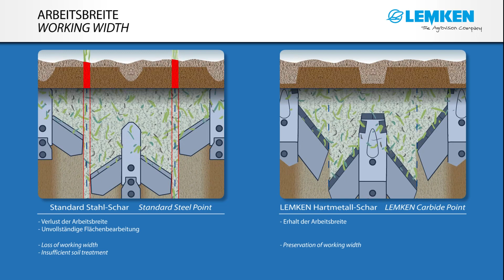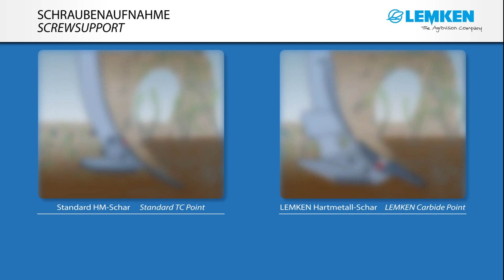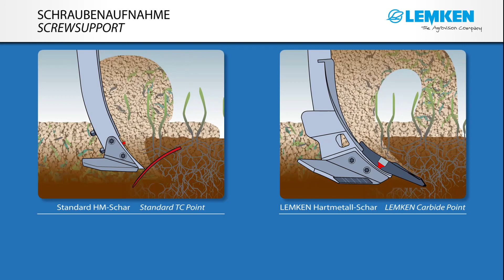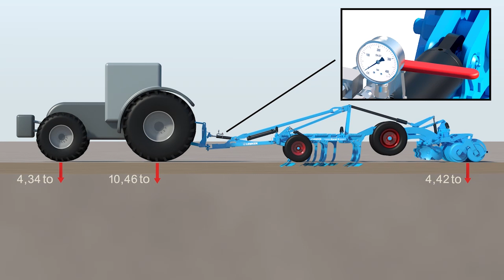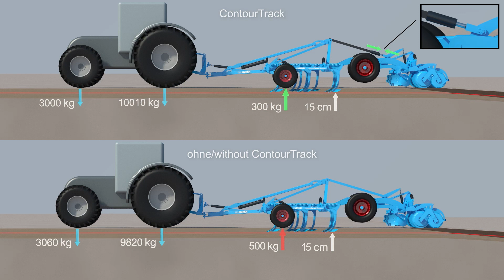Lemken Karat 12 KA. Intensief cultivator